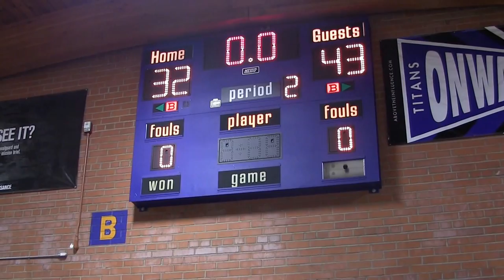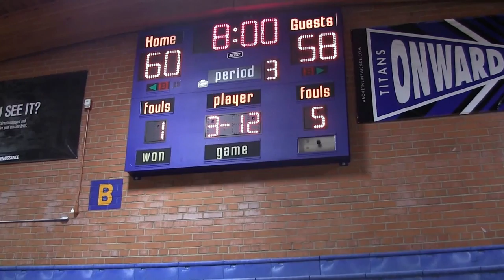THMS vs Palo Verde V15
Game Film of a _ Basketball Game between:
Badgers (Tucson High Magnet School) vs. Titans (Palo Verde High School)
on December 9th, 2014 at 7:00PM
from Palo Verde Magnet High School
Halftime - 29:09